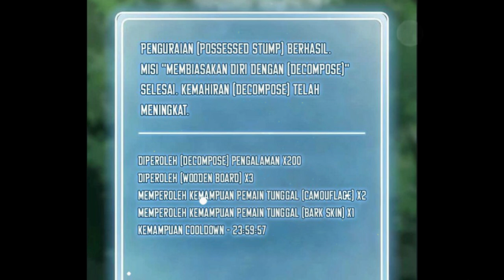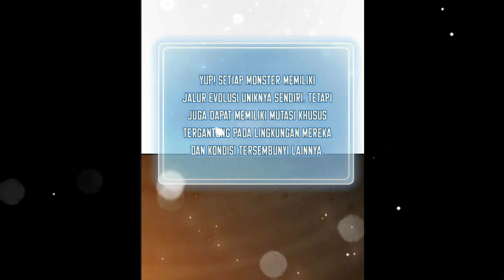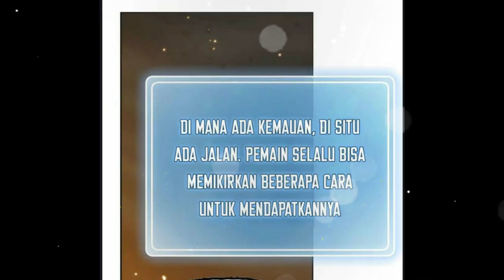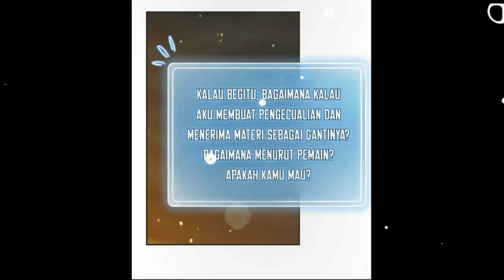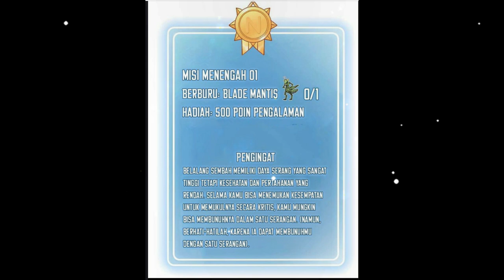Ter-Isekai Menjadi Monster Jamur | Balas dendam | Alur cerita Komik Manga Manhwa Manhua Part 7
jamur wazi dihadang oleh monster pohon... levelnya lebih tinggi dari jamur wazi.
agak susah mengalahkannya...
kemudian jamur wazi bersiap membalas serangan blade mantis...
langsung di cuusss kawan...

JIKA KAWAN-KAWAN MAU NONTON PART SEBELUMNYA BISA LANGSUNG CLICK DISINI

KAOS DR. STONE
KAOS VEGERA DRAGON BALL BLUE Z